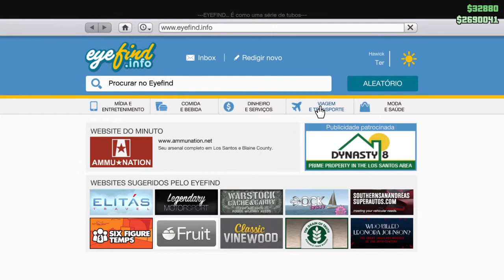DLC Independence Day